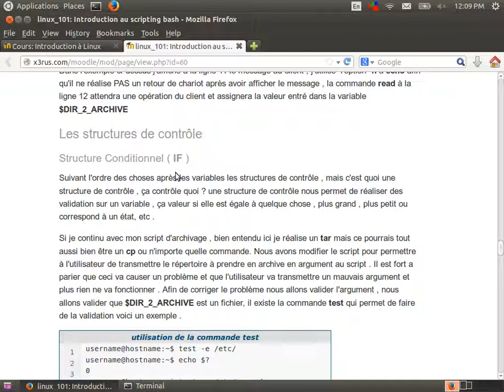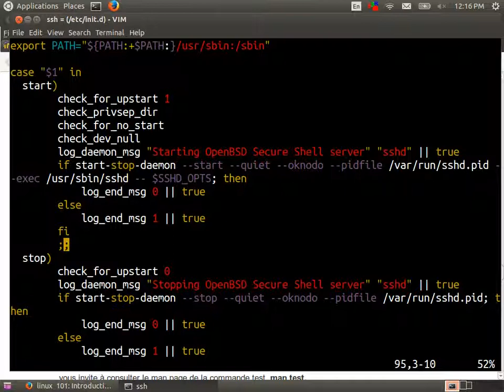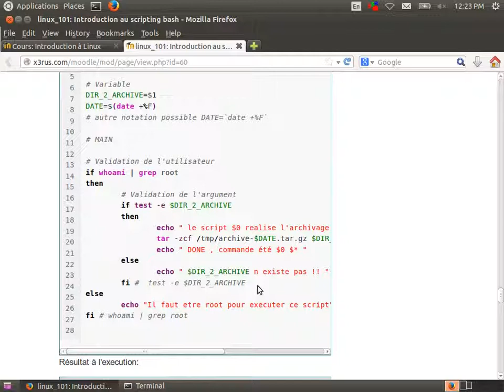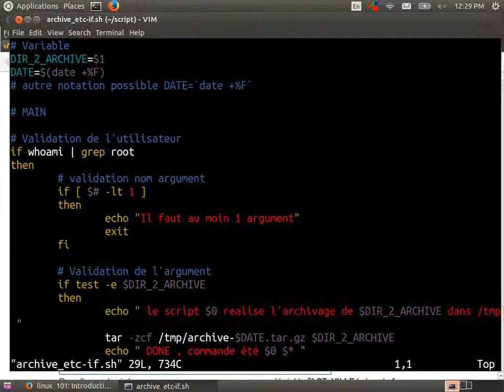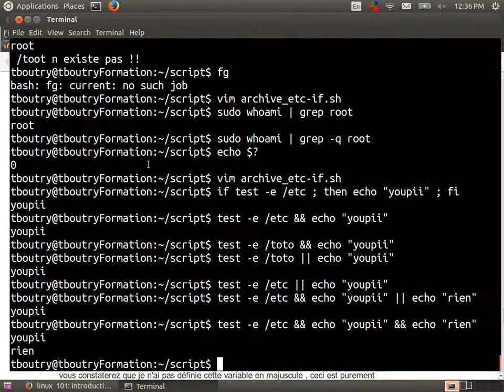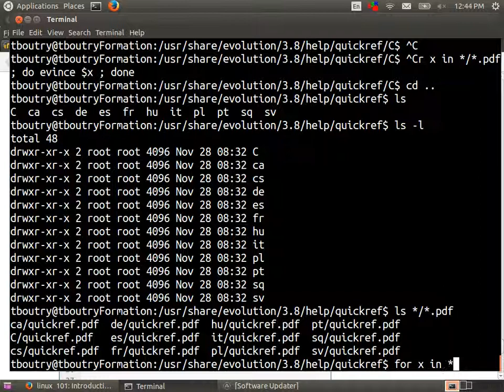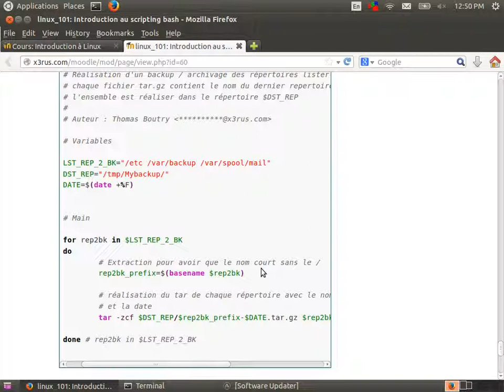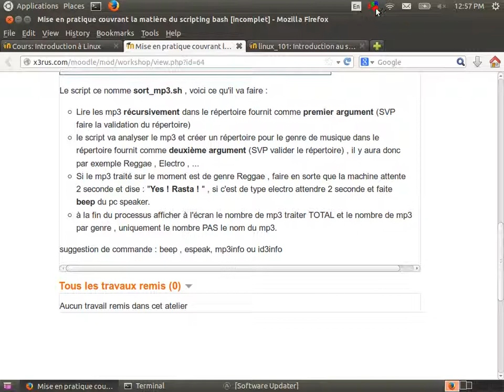Linux 101 (cour 15 - Scripting Bash - suite et fin)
Contenu du cours :
* Troisième et dernière vidéo pour le scripting Bash